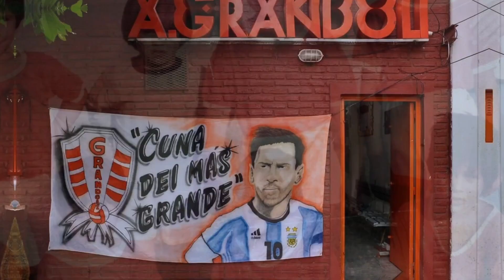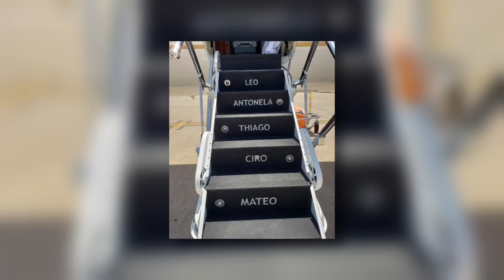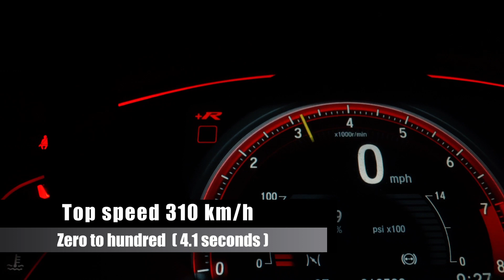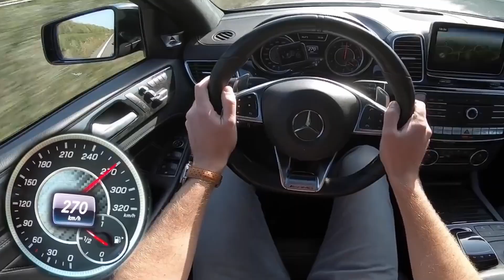10 Most Expensive Things Messi Owns...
From his mansions around the world to his crazy car collection all the way to his private jet's here are 10 of the most expensive things Messi owns.